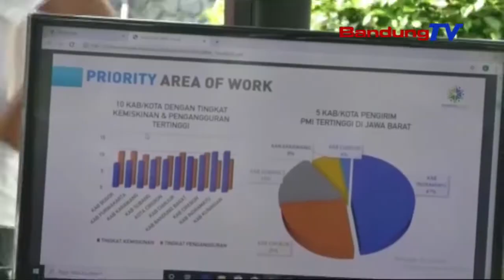Saban Bulan, 3.000 TKW Miang Ka Timur Tengah Sacara Ilegal | TP | BANDUNGTV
TP | BANDUNGTV | ELBY NOPITRI | Dina Saban Bulanna, Tilu Rebu Urang Tenaga Kerja Wanoja Asal Indonesia Miang Ka Timur Tengah Sacara Ilegal. Dumasar Kana Katerangan Tim Akselerasi Jabar Juara, Eta Hal Teh Karandapan Satutas Moratorium Anu Dicindekeun Ku Menteri Tenaga Kerja Pikeun Salapan Belas Nagara Di Timur Tengah. Sanajan Kitu Kedutaan Besar Arab Saudi Di Jakarta Medalkeun Visa Pikeun Eta TKW.